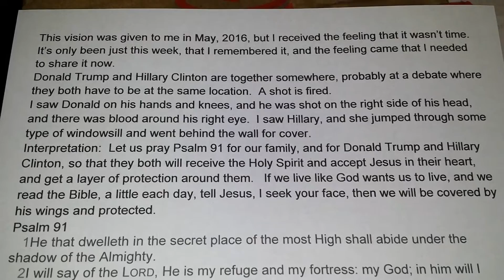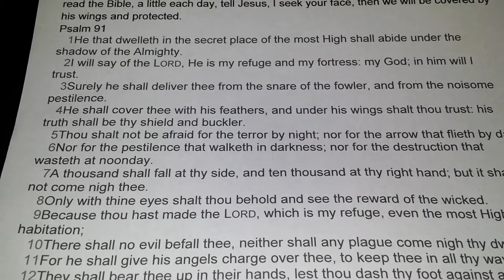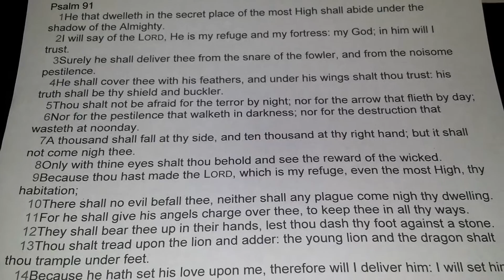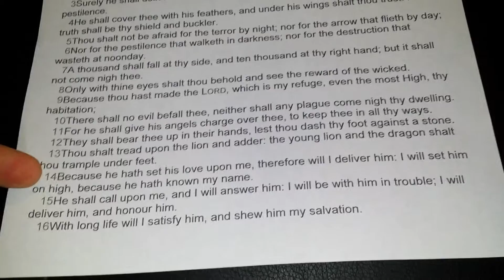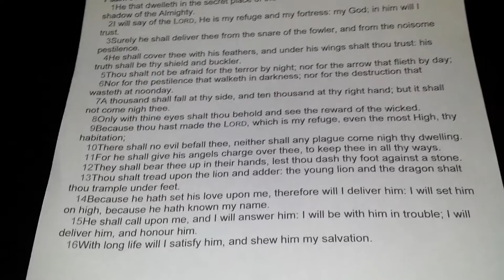May 2016, Possible future for Trump Clinton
I am uploading 4 videos today.  Check out the channel and find the other 3 videos. Please share! Thanks!
Our Lord is showing a possible future, please pray for both Donald Trump and Hillary Clinton.  Thank you.